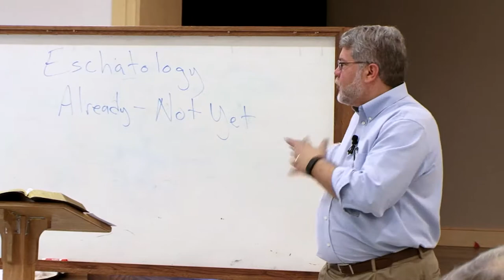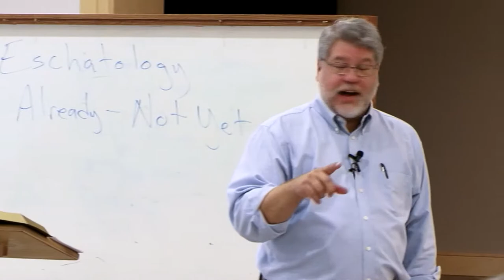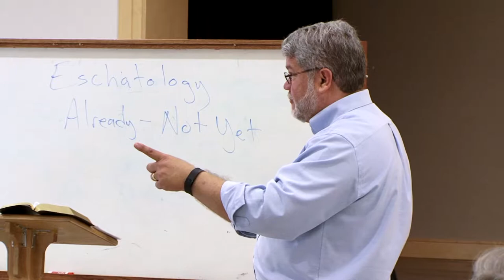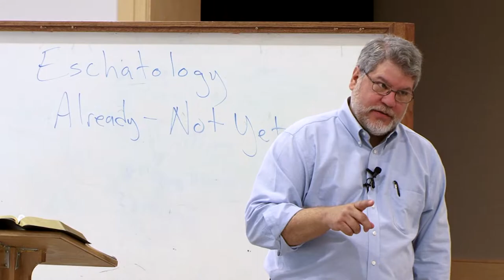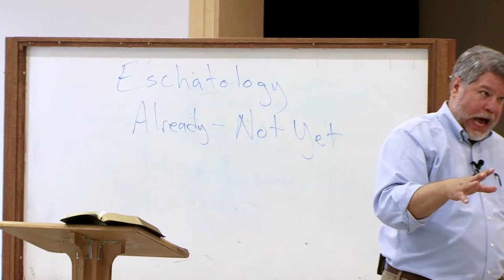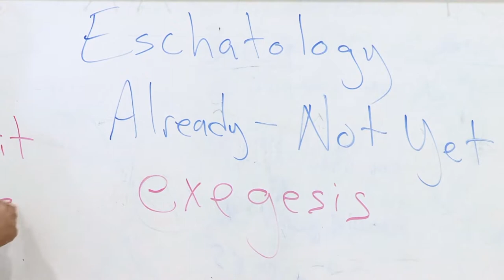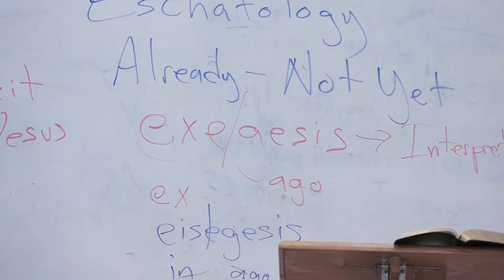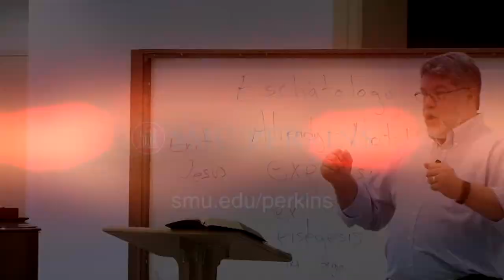Eschatology / Wes Allen - Part 3